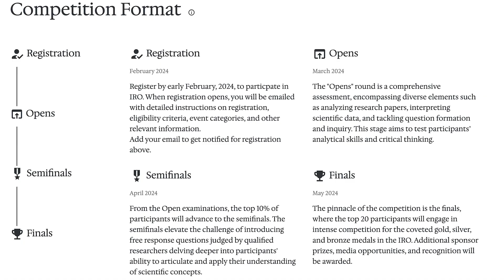New STEM Competition Opportunity for Students (Research Olympiad)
I'm announcing a new STEM competition called the International Research Olympiad.

CAMBRIDGE, MASSACHUSETTS--(Samyak Science Society)--Jan 3, 2024--
The Samyak Science Society is pleased to announce the creation of the International Research Olympiad: the world's first olympiad-style competition for high school students dedicated solely to scientific research. The International Research Olympiad (IRO) aims to inspire and challenge students to pursue scientific research in diverse fields and foster a culture of learning. The competition is open to all thirteen through eighteen year-olds around the globe and will encourage students to improve critical thinking, scientific reading, and science communication skills.

The Samyak Science Society, a non-profit organization established in 2019, aims to promote science and scientific thinking among young minds. In line with this mission, the IRO will allow students to showcase their skills and creativity in diverse scientific areas. The competition will consist of four rounds, including a written test, a research proposal submission, a research project presentation, and more unique events. There will be two rounds of open exams, a semifinalist round, and a final round, after which medalists will be determined. Further details of the competition format and rules will be announced on the IRO website.

The IRO is engaging in key partnerships with organizations to provide research mentorship opportunities for students and encourage students to explore their own original work after the competition.

The IRO's organizers hope the competition will foster a sense of global community and collaboration among students interested in scientific research. "We believe that the International Research Olympiad will not only encourage and recognize exceptional research talent but also inspire students from all backgrounds to develop their own scientific curiosity and explore the world around them," said Rishab Jain, President of the IRO.

The first open exam round for the IRO is scheduled to take place in February 2024, with the top performers advancing to the semifinalist round in March 2024. The final round of the competition will be held in late March or April 2024, culminating in the announcement of medalists and special award recipients.

The Samyak Science Society invites all high school students interested in science and research to participate in the International Research Olympiad and join them in their mission to foster a love for scientific thinking and exploration. More information about the competition and how to register can be found on the IRO